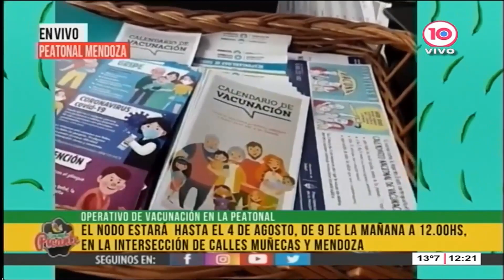CMP - OPERATIVO DE VACUNACION EN LA PEATONAL